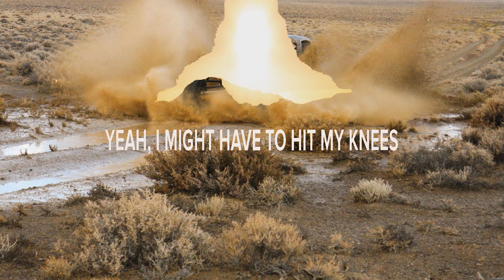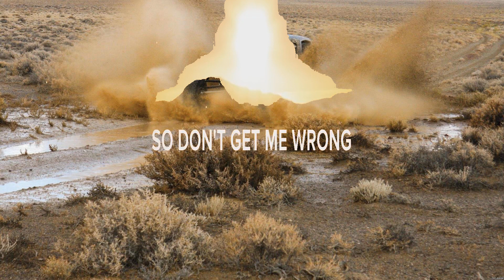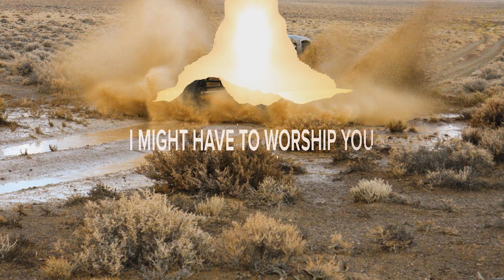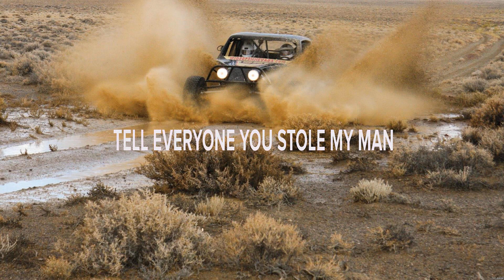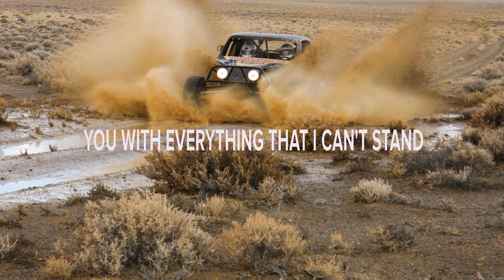Niko Moon - Paradise to Me (Lyrics) Dear Me, Worship You_25, You Can Have Him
1. Niko Moon - Paradise to Me
2. Johnson Crook - Dear Me
3. Kane Brown - Worship You_25
4. Jillian Steele - You Can Have Him